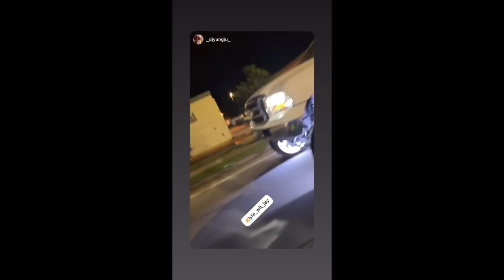The official 3rd annual Rick Ross car show got to meet ​@quavohuncho5077